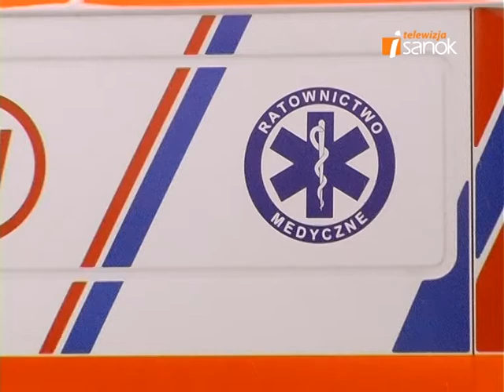TV iSANOK 14_03_2010 cz.3